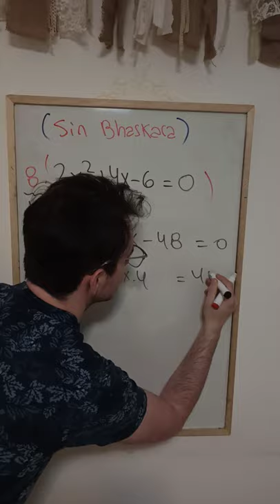no uses Bhaskara!